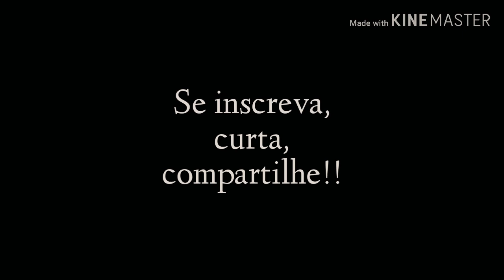5 Sinfonia de Beethoven - Organ Cover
Trecho principal do primeiro movimento da 5 Sinfonia de Beethoven.

Executado por: Isaque Carlos Catta Preta.
Arranjado por: Isaque Carlos Catta Preta.
Compositor: Ludwig van Beethoven.

                               CURTA
                                    E
                        COMPARTILHE